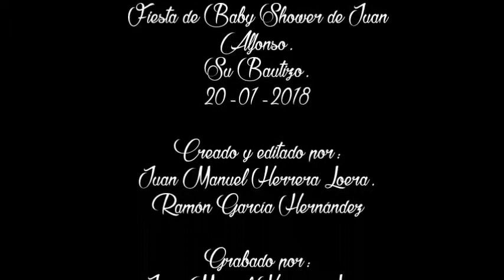Bailables en la Fiesta de Baby Shower (Video 2)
Los bailables que se han presentado en la Fiesta de Baby Shower (Su Bautizo) de Juan Alfonso Loera García el Día 20 de Enero de 2018 en Pabellón de Arteaga, Ags.

1. Bailable de la Tabla Rítmica de los niños.
2. "De Ramones a Terán, de Los Invasores de Nuevo León", Bailable del Ballet Folklórico de Pabellón de Arteaga.